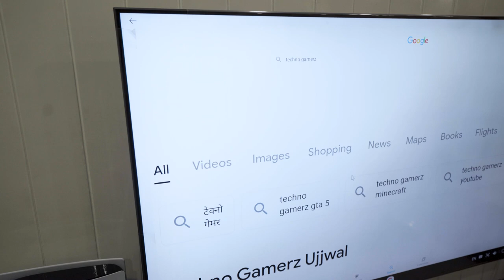i will try to break a Samsung galaxy s23 ultra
Visit Advertiser

Ad •

0:20

Play & Win Cash

Ad

Download

THE BIGGEST GAMING TEST

490K views · 2 hours ag..more

Techno Gamerz

32.1M

80K

Save

Report

Comments • 8,387

From Techno Gamerz

Action-adventure games

Related

Live

Recently uploaded

Up next

15:56

GLITCH FIRE MAKES YOU A HACKER!🔥SOLO VS SQUAD BEST GAMEPLAY | GARENA FREE FIRE

Total GamingNew693K views

9:14

DRIVING A SUPERCAR ON RACE TRACK

TechnoNew779K views

13:24

Choo Choo Charles Vs Best Defense Base in Minecraft @gamingwithshivang

NY Gamer •2.4M views

12:34

FUNNIEST PT TEACHER VS BACKBENCHERS MEMES

AndreoBee•1.4M views

13:54

My $1,000,000 International AIRPORT Is Complete!

MatgonianNew48K views

LIVE

Tournament Grinding 🔥+ Serious Rank Push 🤯 After Long 🕒🔥

Absolute Classy•2.3K watching

22:28

Holi Returns | Ashish chanchlani

ashish chanchlani vines•23M views

25:10

I BECAME A PRO THIEF

Techno Gamerz•6.3M views

23:34

We Survived 100 Days on 3 LAYERS OF DIRT in Minecraft!

Risible Twins•1.5M views

22:31

MICHAEL KILLED HIS DAUGHTER'S FRIENDS | GTA V GAMEPLAY #2

Techno Gamerz•18M views

8:19

Why did USSR help India in the 1971 Indo-Pak War ? Brief history about Indo-Soviet Friendship Treaty

Explanation with Countryballs•1.1M views

10:08

Why I am Breaking Every Rule On This Public Lifesteal Server...

Arey PlayzNew90K views

Description

Techno Gamerz

80KLikes

490,001Views

Mar 162023

ShareTheE THE BIGGEST GAMING TEST Buy Samsung Galaxy S23 Ultra: Subscribe to our Second YouTube Channel Merchandise: Business Email : About : Techno Gamerz is a YouTube Channel, where you will find gaming videos in Hindi, I hope this video was Useful and you liked it, if you did press the thumbs up button.

Games